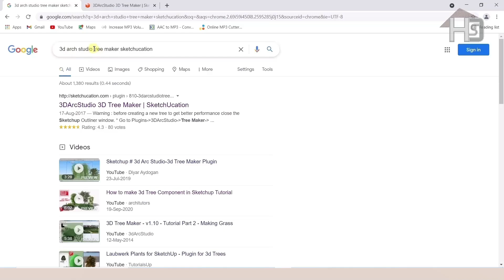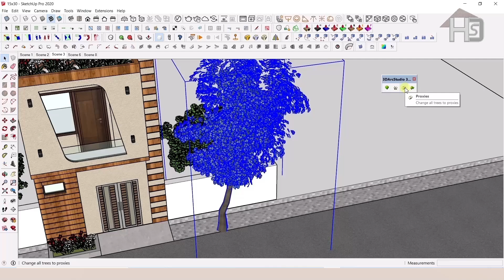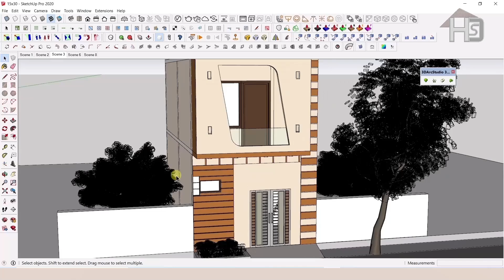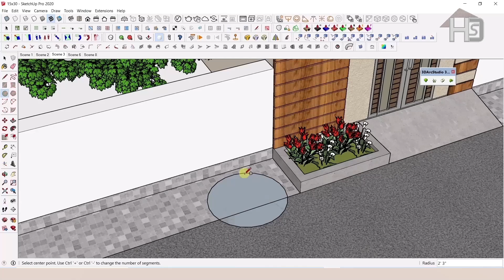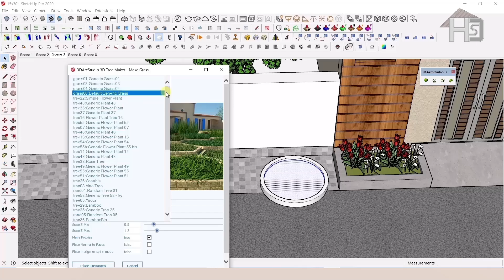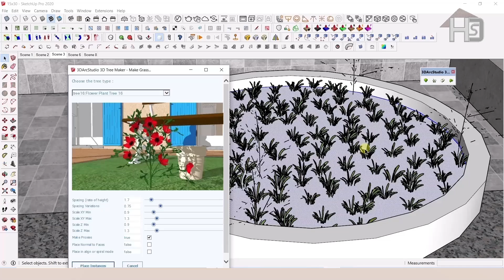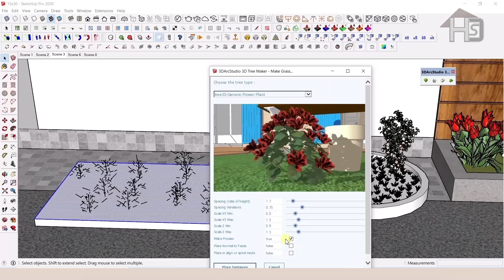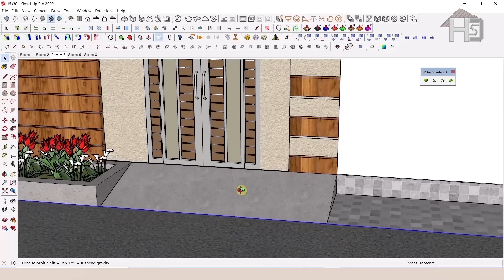How to use 3D tree maker in sketchup | 3D arcstudio plugin for sketchup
Other Tags : - sketchup,sketchup tutorial,3d tree maker sketchup plugin,how to make 3d tree in sketchup,sketchup trees,sketchup (software),sketchup tutorials,3d tree maker,3d tree maker in sketchup,tree,how to make trees in sketchup,how to make 3d tree component in sketchup,how to create 3d tree in sketchup,how to make 3d trees and grass in sketchup,how to make 2d images to trees in sketchup,how to convert 2d image of tree in sketchup,how to create trees in sketchup,3d arcstudio